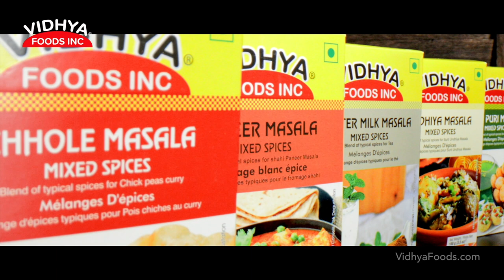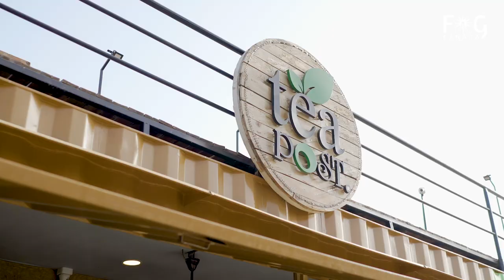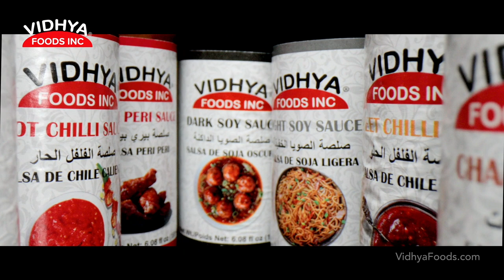GUJARATI FOOD FESTIVAL 2021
Tea Post